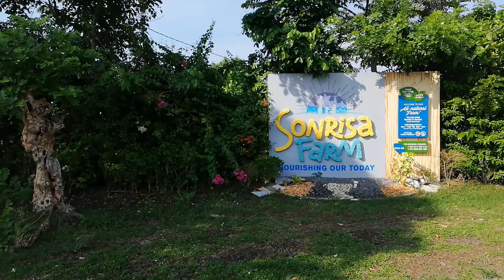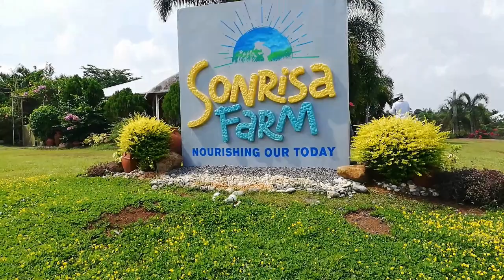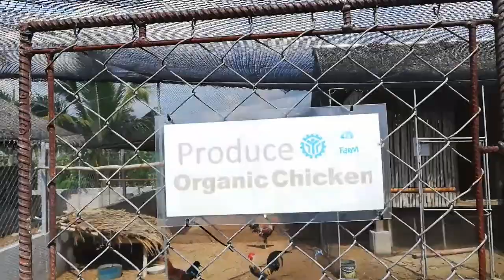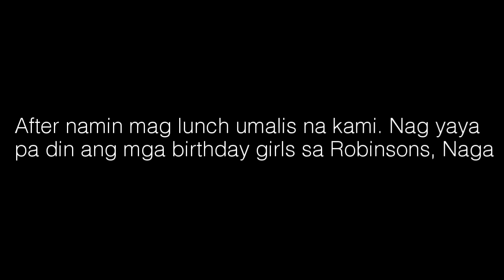NAMASYAL SA SONRISA ORGANIC FARM, MAGARAO,CAM. SUR W/ CARNATION BFF